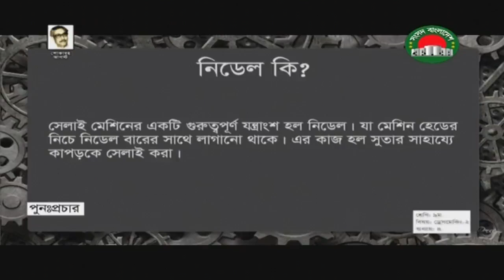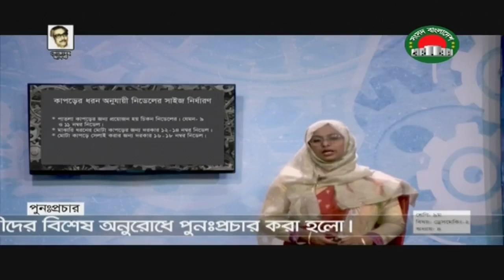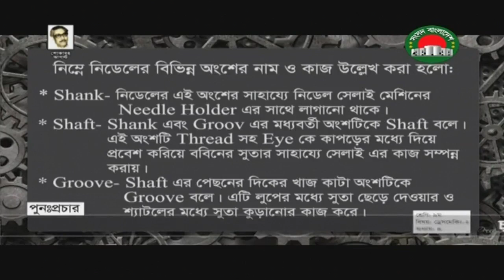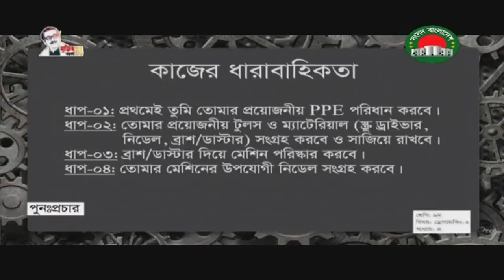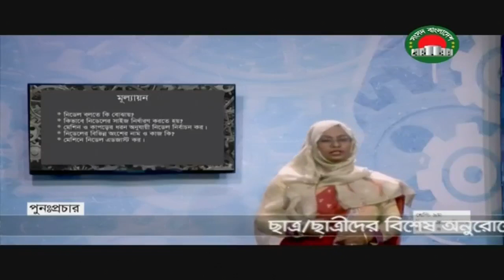ঘরে বসে কারিগরি শিক্ষা - ৯ আগস্ট, ২০২০